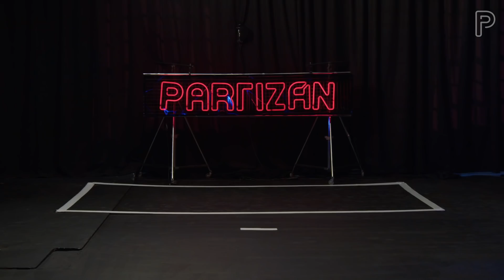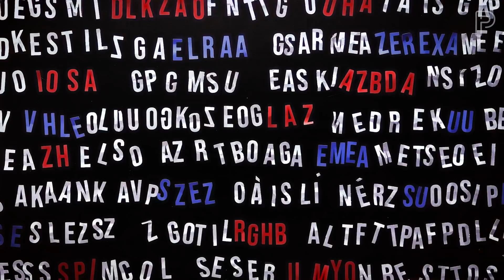Szükség van-e Magyarország déli határán a kerítésre? | Közgyűlés 5.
A “menekültkérdés” 2015 óta a közbeszéd egyik legfontosabb tárgyává vált, pedig a jelenség egyidős az emberiséggel és Magyarországon sem csak 2015-ben tűnt fel. A válság csúcsán az első állami intézkedés a kormány 2015-ben a június 17-i határozata, melyben „elrendeli a magyar-szerb (majd a magyar-horvát) határszakaszon a zöldhatár átjárhatóságának megszüntetése érdekében körülbelül 175 km hosszúságban 4 m magasságú, határőrizeti célú ideiglenes kerítés létesítésének előkészítését.”

Vannak, akik szerint a kerítés célja, hogy megakadályozza a más országokból, más kultúrákból érkezők bejutását az országba; mások szerint a kerítés épp azt teszi lehetővé, hogy az érkező emberek beléptetését rendezett módon lehessen lebonyolítani. Hogy melyik funkciót látja el inkább a határkerítés? Hogy feladata-e a magyar államnak, hogy megvédje Európát? Hogy létezik-e zökkenőmentes integráció? És hogy jelent-e bármilyen veszélyt a bevándorlók ittléte? - többek között erről beszélgettek, vitatkoztak a Közgyűlés új részének résztvevői.

Egyszeri vagy rendszeres banki átutalással is segíthetsz! Ehhez a legfontosabb adatok:
Név:
Partizán Alapítvány
Számlaszám:
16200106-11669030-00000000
Közlemény:
Támogatás
Ha külföldről utalnál, nemzetközi számlaszámunk (IBAN - International Bank Account Number):
BIC/SWIFT-kód:
HBWEHUHB